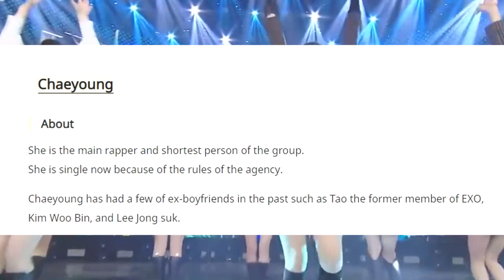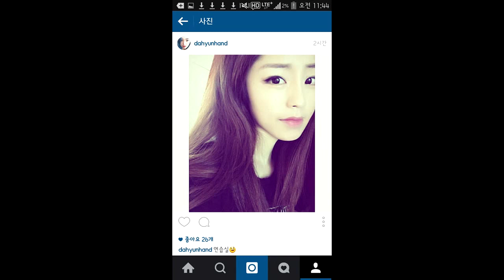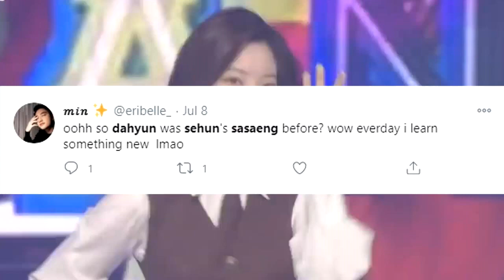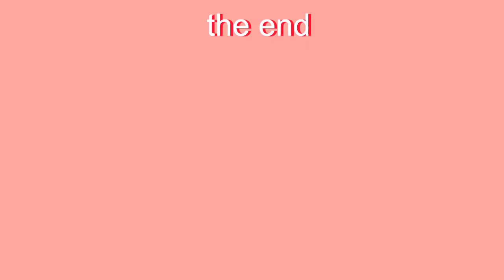weirdest twice rumors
in this video i'm discussing some of the strangest theories and misunderstandings in regards to twice. lol